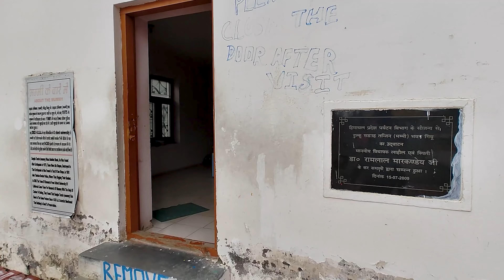Pooh to Tabo | Spiti 2024 | Behind The Handlebars | Episode 4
Pooh to Tabo Spiti Valley
This is the day we started for the actual adventure of Spiti Valley as we started our ride from Pooh on our 4th day. The weather in pooh was cloudy and had an amazing view from the rooftop area of our stay at Pooh, it was by the name of Om Hotel, here is the link of their instagram account and location.

We started our ride with a briefing where I guided the International riders about the terrain we were expecting. I also made them aware of the BRO (Border Roads Organization ) as the roads we all ride on are made and Managed by the Indian Army BRO team. It is important for international people to know about our hard working BRO making our way up to the beautiful Himalayas.

We kicked off from Pooh at nine thirty in the morning, we refuelled our motorcycles. It's important to refill as Pooh has the last petrol pump and you won't find any fuel pump till kaza.

We reached khan, where this beautiful confluence point of two rivers Spiti River and Satluj River. Took some great pictures and spent a good time with the team.

Climbed Nako, got a first view of the entire White mountains of Nako village Spiti Valley.
We didn't stop at Nako village as we will be staying at Nako while returning back.

We reached Gue Monastery at Gue Village spiti, which is a 10 km detour from the main road to tabo. Believe us the weather at the Gue Monastery was very chilled and the entire valley was covered by black Clouds. It was nearly -1C at the Gue Monastery. I was literally shivering out of the cold there. There is a small tea shop at the Gue Monastery owned by some locals. We had Sea Buckthorn berry tea there along with some Dumplings and maggie.
We left Gue Monastery as the weather got uglier and dark at around two at noon.
We could also stay in Gue Village however our stays were pre booked at Tabo.

We came back to the main road and started our ride towardsTabo, crossing Hurling and some picturesque landscapes of Spiti Valley. There were shooting stones, heavy winds and bad weather all the way however we made it safely to Tabo.

Total time we took from Pooh to Tabo was 7 hours including several halts.

Tabo Village: I fell in love with the place when I first came here back in 2021, a peaceful place not at all chaotic. The high mountains around the main town, the color of the sky, the authentic food, the traditional homes, the Tabo Monastery will make you fall for this place too.

Please note this is the Spiti valley road trip latest video.